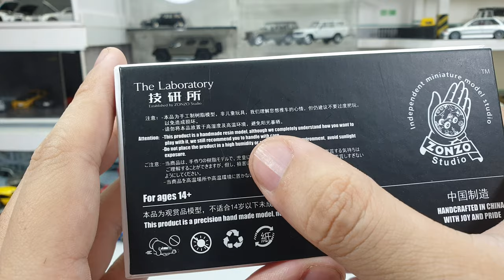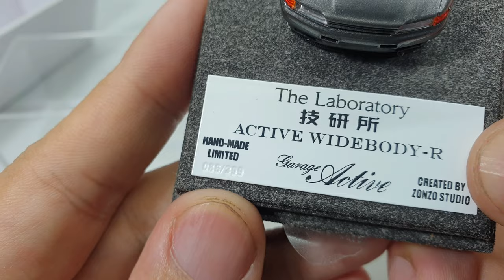Nissan Skyline GT-R R32 by The Laboratory Zonzo Studio | UNBOXING and REVIEW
Nissan Skyline GT-R R32 by The Laboratory Zonzo Studio.
This is a Resin Model which has 4 color variant which are White , Blue , Purple and Grey.
The details on this model are awesome , although the price are like 3-4x from Inno64 , the details are worth the money.
As it made from resin , this model also got those wet looks which made it even better.
If you do have the budget for this model , I'm sure you won't regret buying it.